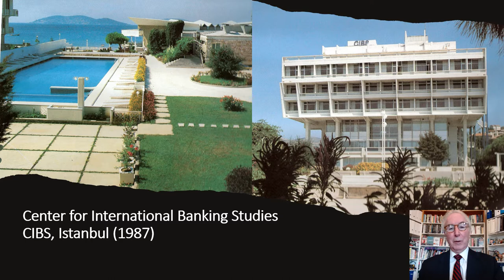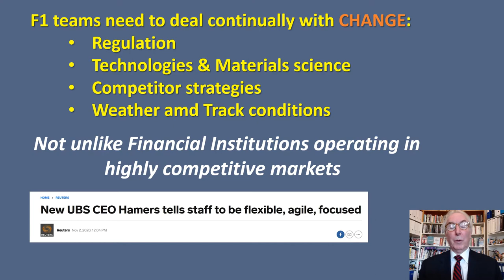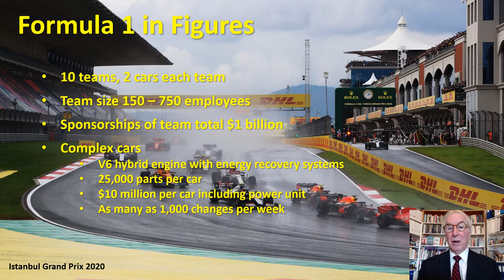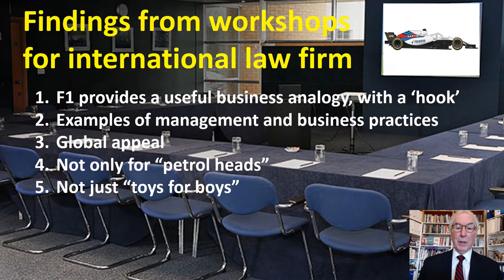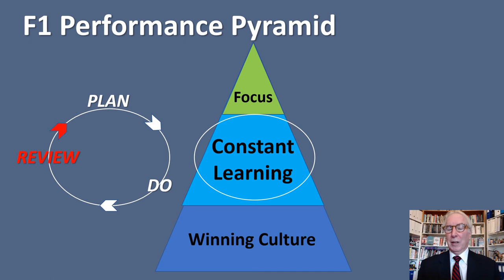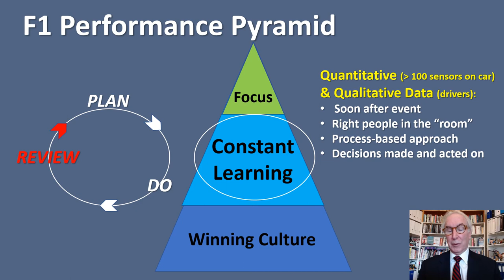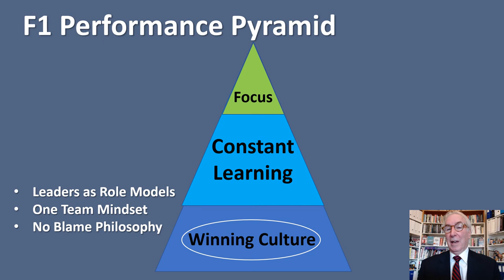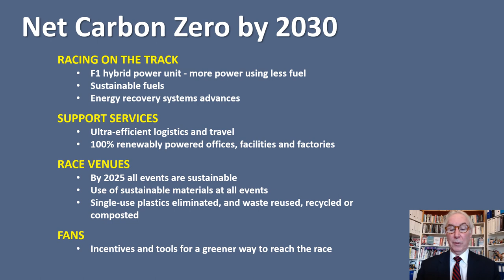Business Lessons from Formula 1 Racing: Ken Pasternak's Talk at Amdeya's RFC Conference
Ken Pasternak's talk on "Business Lessons from Formula 1 Racing" at the Regional Finance Conference held on October 21-22, 2021.